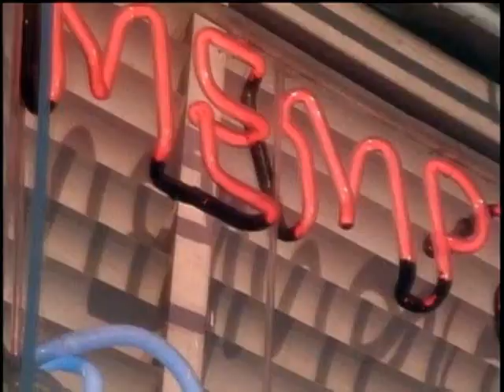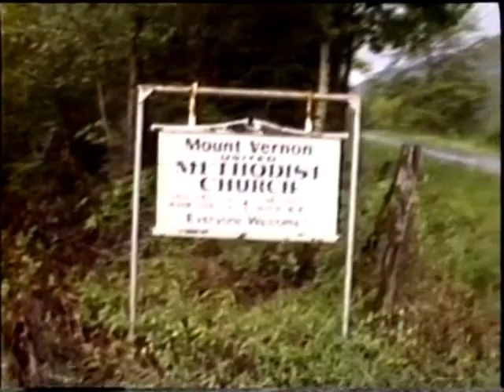''Cowboy'' Jack Clement - Souvenirs Of Sun Records, Johnny Cash...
From the documentary "Shakespeare was a big George Jones Fan".